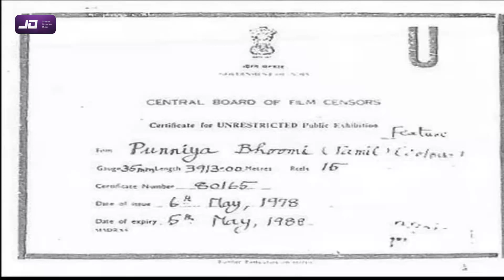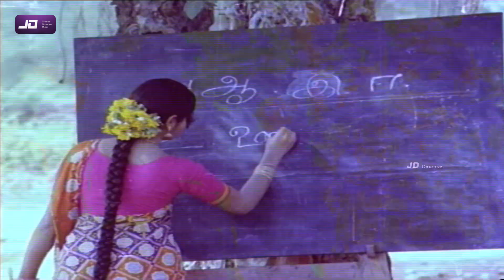Punniya Boomi Tamil Full Movie HD | Sivaji Ganesan , Vanisri , Sangeeta, M. N.Nambiar ,V. K.Ramasamy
Punniya Boomi (transl. Sacred land) is a 1978 Indian Tamil-language film, directed by K. Vijayan and produced by N. V. Ramasamy.[1] The film stars Sivaji Ganesan and Vanisri, with Sangeeta, Bhavani, M. N. Nambiar and V. K. Ramasamy in supporting roles. The film had musical score by M. S. Viswanathan. It a remake of the 1957 Hindi film Mother India,[2] which was previously remade in Telugu in 1971 as Bangaru Thalli.

Cast
Sivaji Ganesan as Manickam and Raju
Vanisri as Lakshmi
Sangeeta
Bhavani
Y. Vijaya
M. N. Nambiar
V. K. Ramasamy as Paramasivam
Manorama as Ponnammal
C. K. Saraswathi
Soundtrack
All lyrics were written by Kannadasan.

"Ninaivu Podhum"
"Kadavulin Aanai"
"Marughu Ennavo"
"Jil Jil Endradhu"
"Adi Manjal Veppilai Ittu"

Screenplay by Sakthi T. K. Krishnasamy
Story by Mehboob Khan
Produced by N. V. Ramasamy[1]
Starring Sivaji Ganesan
Vanisri
Cinematography Ishan Arya[1]
Edited by R. Devarajan[1]
Production
company
N.V.R. Pictures[1]
Release date
12 May 1978
[1]
Country India